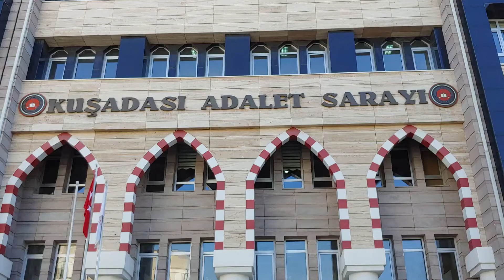Kuşadası'nda "1 kilo 195 Gram Uyuşturucu" Ele Geçirildi!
Aydın'ın Kuşadası ilçesinde polis ekiplerinin narkotik köpeğiyle gerçekleştirdiği operasyonda 1 kg 195 gram kristal diye tabir edilen uyuşturucu madde, şüpheli bir kadının beline sarılı halde bulundu. Operasyonda biri kadın 3 kişi gözaltına alındı.